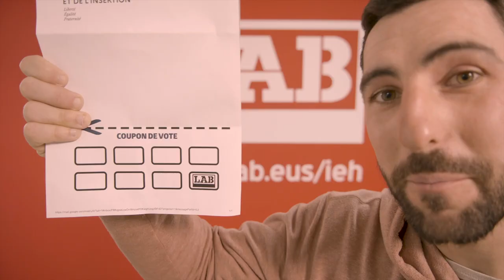TPE Hauteskundeak. Nola bozkatu? Mais, comment voter?